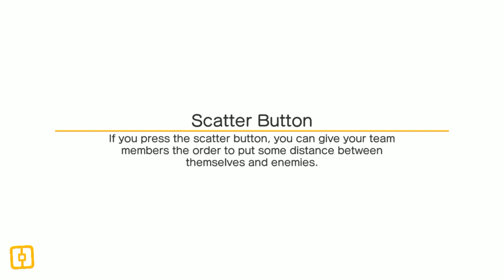Pokémon Quest - Gameplay - Stage 7-5 Walkthrough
Download Google Play App Store:
Free iOS game:
PC/STEAM Game:

• The Pokémon you know and love have turned into...cubes?! Head out in search of treasure with your cube-shaped Pokémon buddies on Tumblecube Island—a land where everything is a cube! Your goal is to find the awesome goodies said to be hidden on the island ! The Pokémon you know and love from Pokémon Red and Pokémon Blue appear in this game.

• Battle by tapping! The simple controls make for lively and fun battles! Danger is lurking, so you’ll need the help of your Pokémon buddies on your expeditions on the island. When wild Pokémon appear, your Pokémon will battle ferociously and knock them out one after another!

• Befriend Pokémon to make your own unique team!
You can use the items you get from your expeditions to befriend more Pokémon or make your Pokémon stronger. Make more buddies to create a team that’s all your own, and head out on more expeditions!

• Spruce up your base camp with cute decorations!
Your base camp is your home for this adventure, and you can spruce it up however you like with cute and fun decorations! These decorations can also make your expeditions on the island more beneficial.

Please visit support.pokemon.com to report issues about Pokémon Quest.